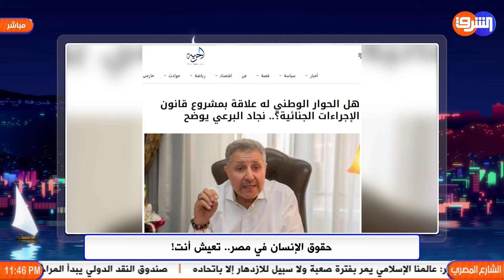اعادة تدوير للقضايا واضطهاد للمعتقلين .. الملف الحقوقي المُهمش !